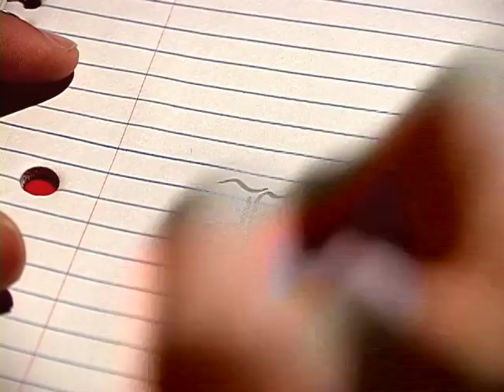Through The Eyes of a Dreamer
Video I put together for a new song I made called "Through The Eyes of a Dreamer."